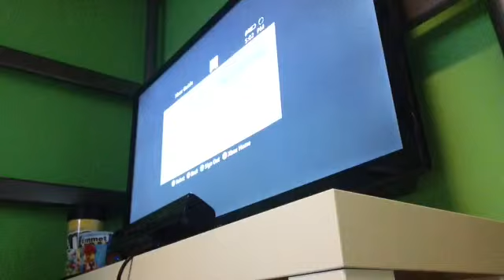Funny woman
Look hard 4:45